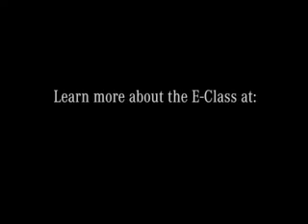Mercedes-Benz E Class [Ep 1]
The E Class from 1953 until today